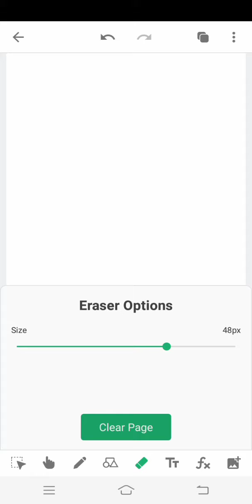HAAKIIA CLASS 3RD SUBJECT MATHS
Class 3rd Subject Maths
Teacher Shazia kouser